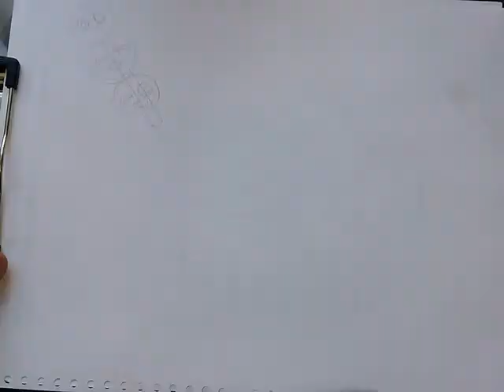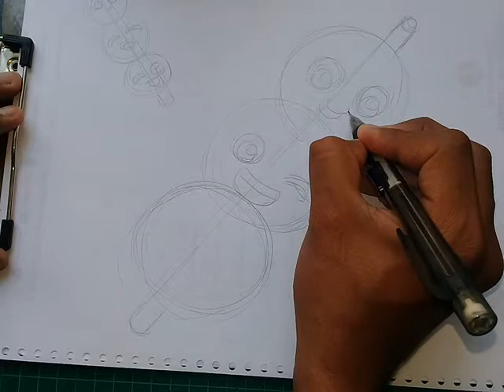Como Dibujar Dangos Kawaii ✍🏽✨ Dibujos para Dibujar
Quieres aprender a Dibujar deliciosos dangos fácil? Unete a nuestro canal y aprende con
nosotros a hacer dibujos MuyKawaii, dibuja a tus personajes de series o
videojuegos favoritos en un estilo Kawaii aqui te enseñamos a dibujarlos

dale pulgar arriba a nuestros videos para que esta comunidad siga creciendo.